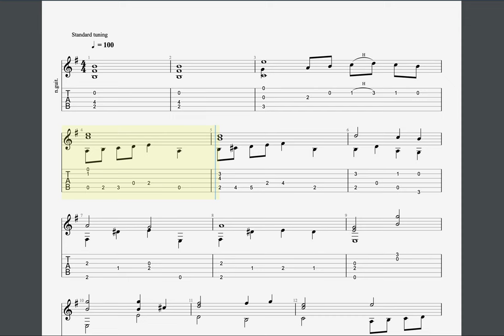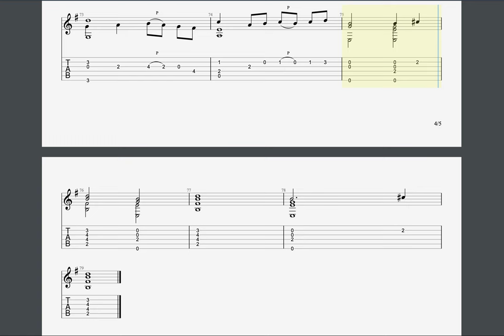song of the emperor by luys de narvaez classical guitar tab